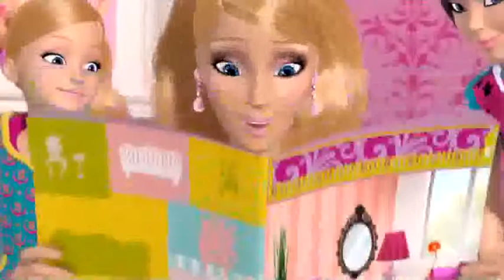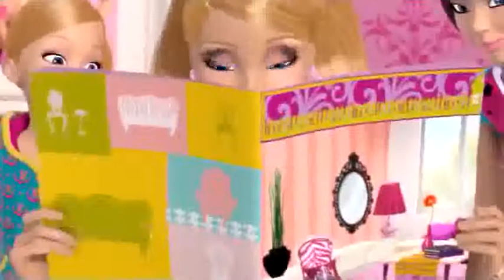Barbie Life in the Dreamhouse - Sticker It Up - Episode 8